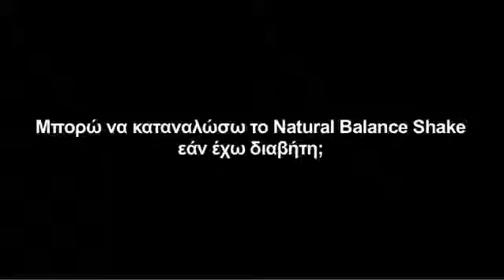Μπορώ να καταναλώσω το Natural Balance Shake εάν έχω διαβήτη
job mlm oriflame.am oriflame.com oriflame.gr oriflame.cz register Oriflame regiester work opportunity Oriflame